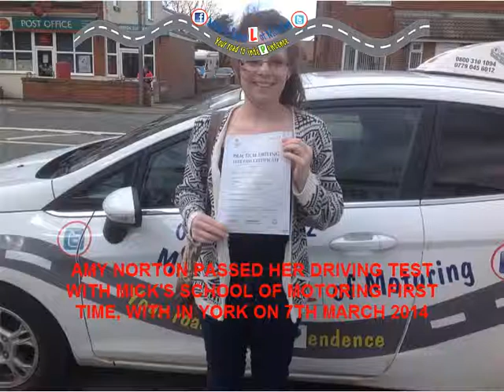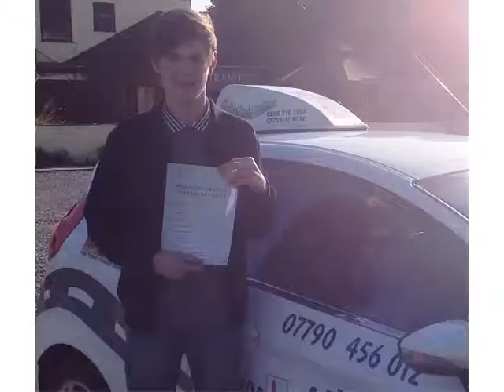Driving Lessons Howden - Mick's School of Motoring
Amy Norton passes her driving test with Mick School of Motoring